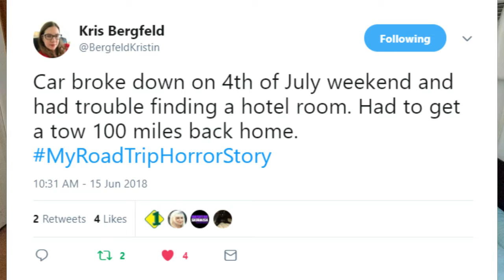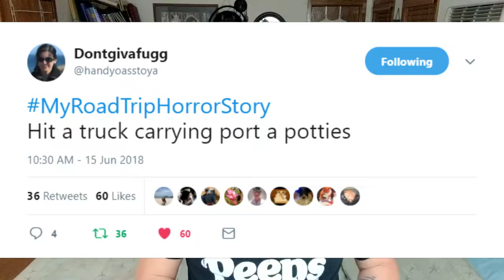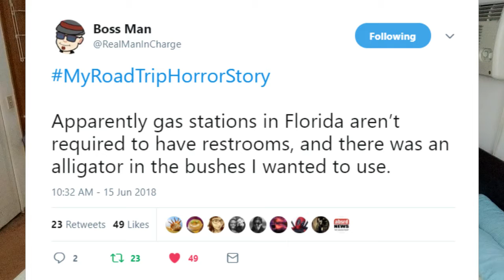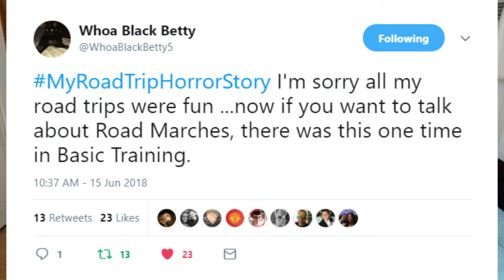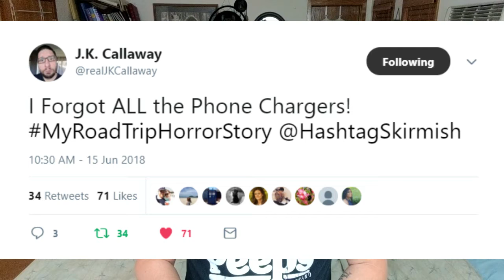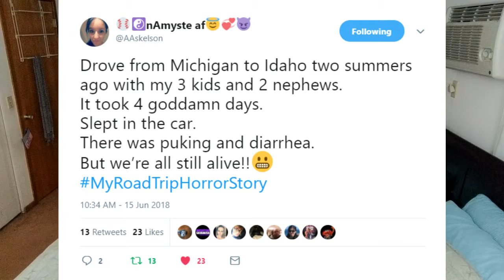Top10 MyRoadTripHorrorStory HashtagSkirmish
With summer comes travel. With travel comes disaster!
Top Tweets from @HashtagSkirmish Game MyRoadTripHorrorStory played on June 15th, 2018 on the @HashtagRoundup App!
Featured Hashtaggers in Alphabetical Order: @AAskelson @ATwistedSis @BergfeldKristin @handyoasstoya @kristenRN202 @LukeWheeler01 @myovaloffic @Nessa_Star4 @RealManInCharge @sko12 @SoupJuice @stamishinc @Tweetyall919 @WhoaBlackBetty5
*"Ring My Bell" by Anita Ward owned by Juana Records (through TK)*